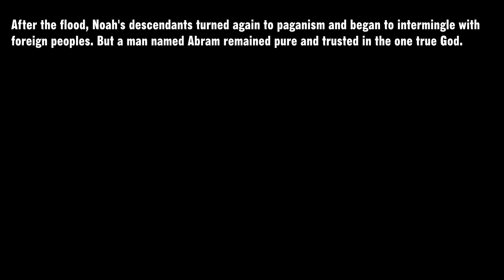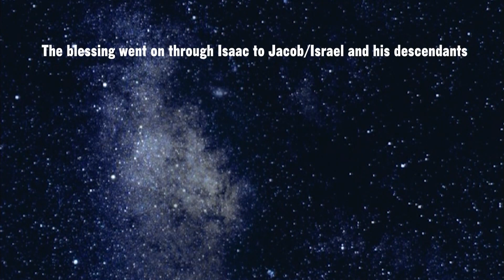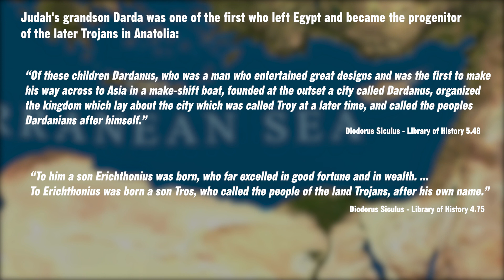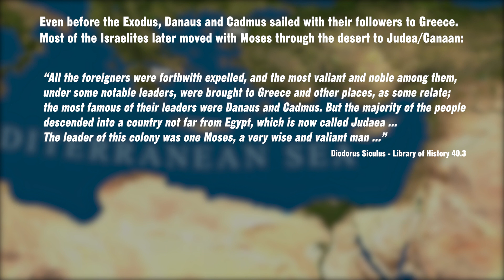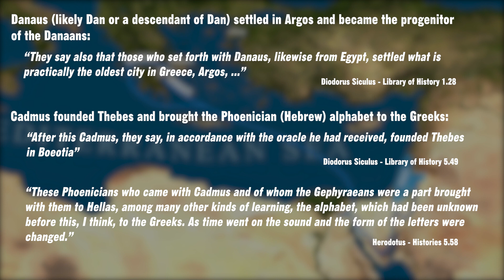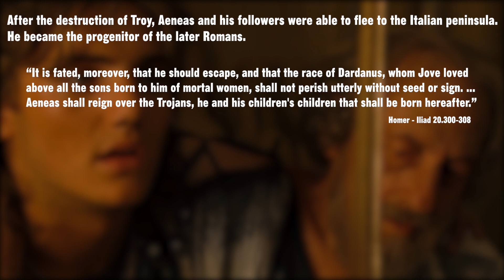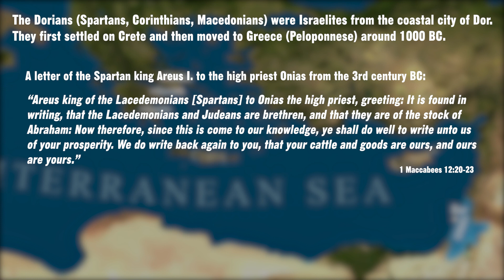Abraham - A Father of many Nations: Troy, Rome, Sparta, Athens, Macedonia, Carthage, Phoenicians...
Mirror: TruthVids

The promises made to Abraham, explicitly tell us he would be a Father of many Nation. So where are all all these Nations today? What came of these great promises made by God? Here are the answers!

100 Proofs the lsraelites were white:
   • 100 PROOFS the lsraelites were WHITE

Colonies
Troy, Darda
Thebes, Calchol
Danaans Greek, Danaus
Athens, Cadmus,
Rome, Aeneas Troy
Dorians Spartans Macedonia, Dor
Carthage, Iberia, Albion, Hiberian, Phoenicians
Bit Khumri, Cimmerians
People